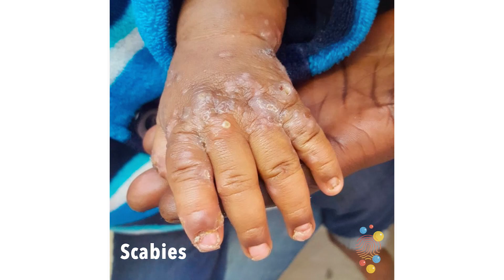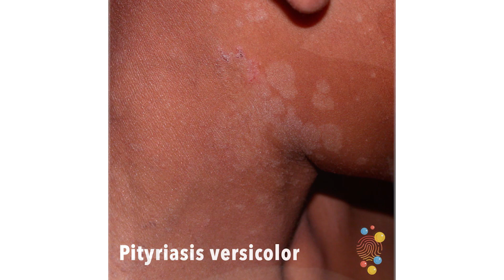Skin Deep - improving the diversity of skin images online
Learn about Skin Deep, a new DFTB project. See DFTBSkinDeep.com